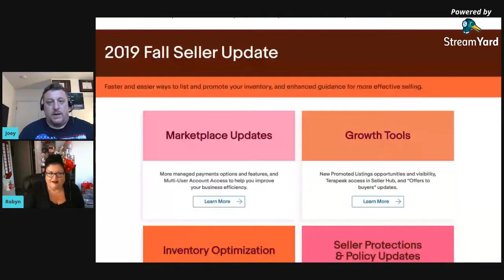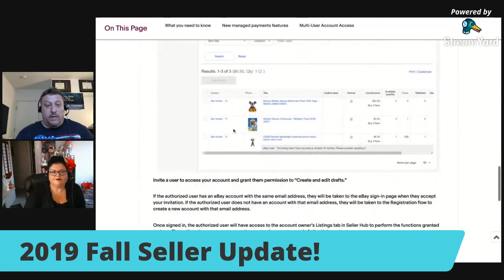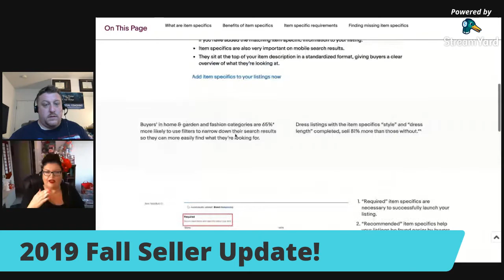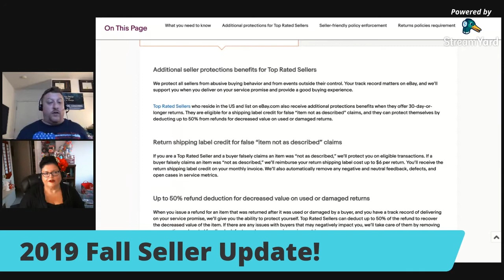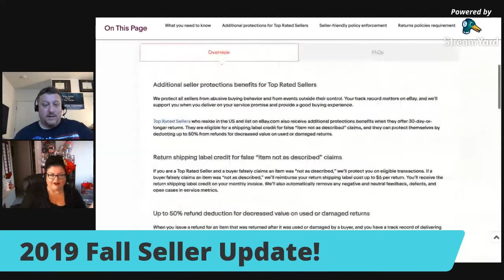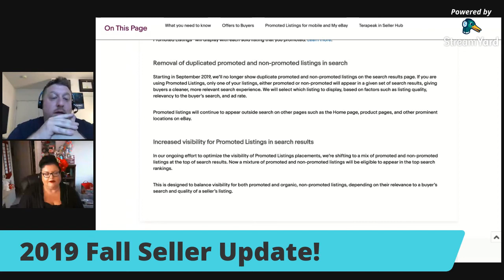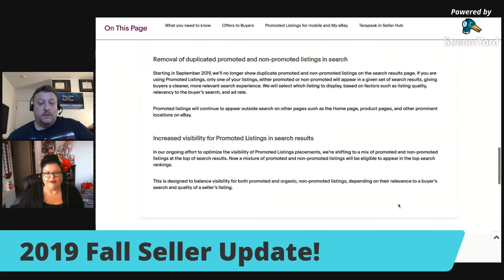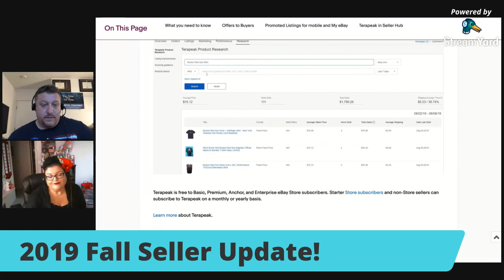eBay's Fall 2019 Seller Update Discussion and Contest Winner Announcement!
We discuss the release of the eBay Fall Seller Update Live. We will dive in on how these changes will effect our eBay business going forward as well as where it all fits into the e-commerce realm.

Links:
For a free 15 minute Consultation with Joey: